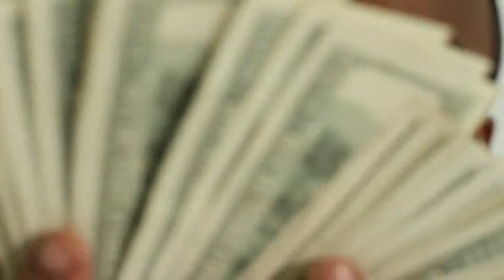BTS DON POLO Live My Life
don Polo